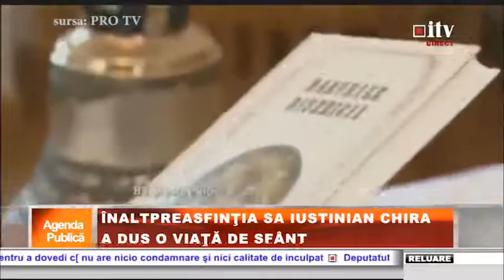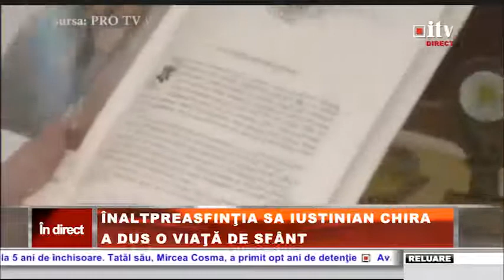ÎPS Iustinian Chira: Suntem și sfinți și oameni cu neputințe 01.11.2016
ÎPS Iustinian Chira: Suntem și sfinți și oameni cu neputințe